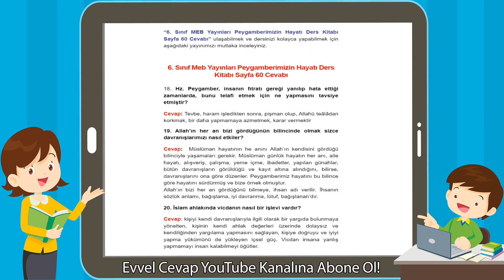6. Sınıf Meb Yayınları Peygamberimizin Hayatı Ders Kitabı Sayfa 60 Cevabı